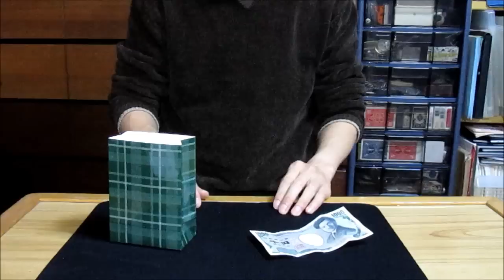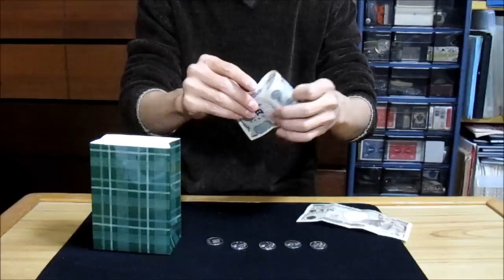Millionaires' Dream + 1 Tenyo ミリオネアドリーム＋1 テンヨー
"Millionaires' Dream" and  "Fujii Akira Super coin magic" Tenyo
My original routine.

テンヨーマジック「ミリオネアドリーム」と「ふじいあきらが教えるスーパーコインマジック」の道具を組み合わせ、一工夫して演じてみました